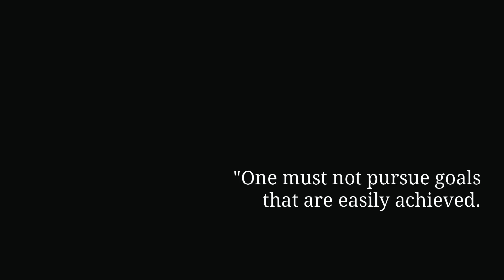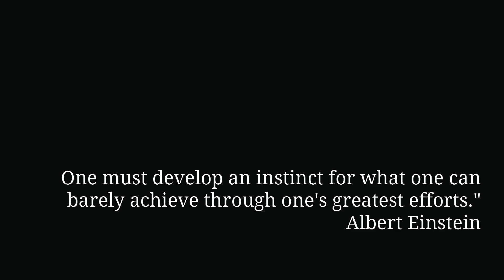IBITI CrossFit: CrossFit Video Contest